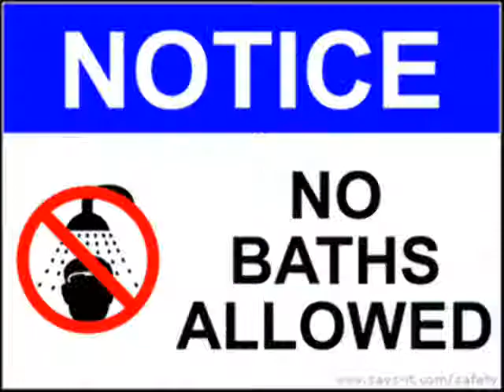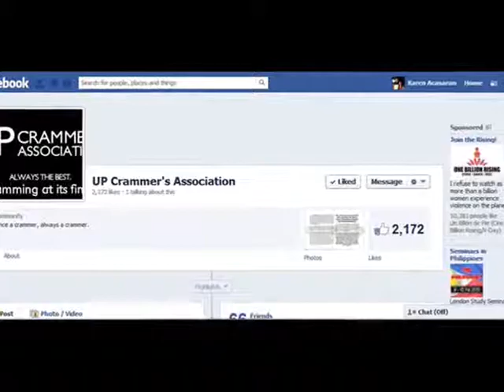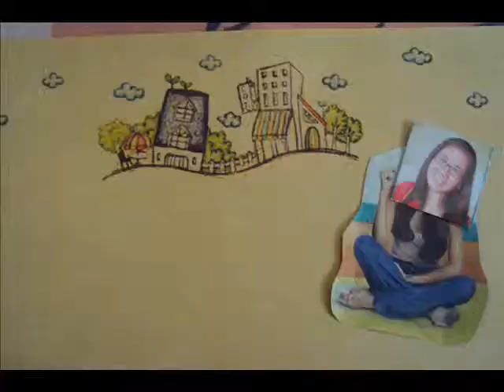Digital Storytelling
homework in Media Arts Class